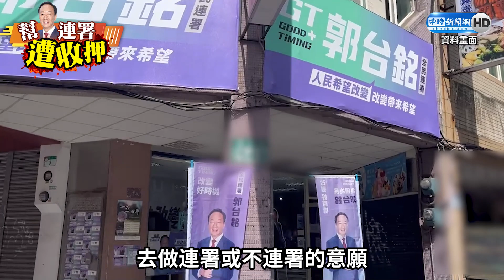「1人400元」幫郭台銘連署遭收押 律師曝「一情況」郭恐變共犯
鴻海創辦人郭台銘力拼百萬連署。怎料近日傳出，新竹縣新埔鎮代表會主席王增基，涉嫌以每人400元新台幣，利誘民眾替郭台銘連署。檢警掌握情資，前往王增基住處以及涉嫌連署的加油站搜索，當場查獲現金以及連署書，新竹地院裁定王增基羈押禁見。而若查證賄選屬實，王增基會受到怎樣的刑罰呢？我們來聽聽律師劉韋廷怎麼說。